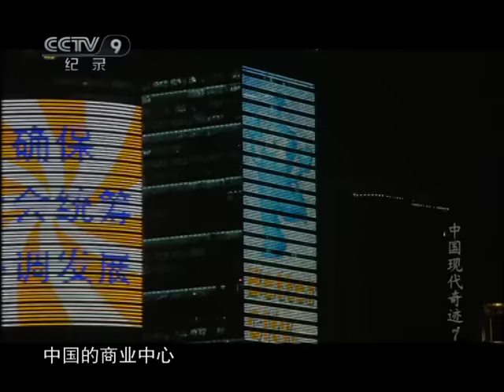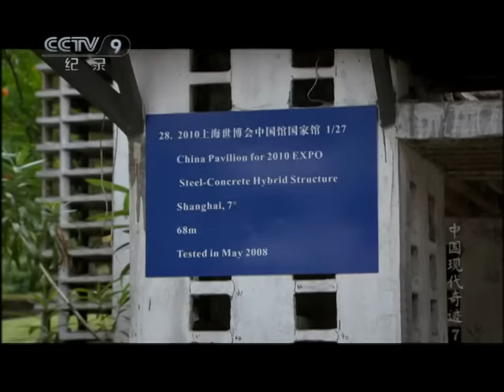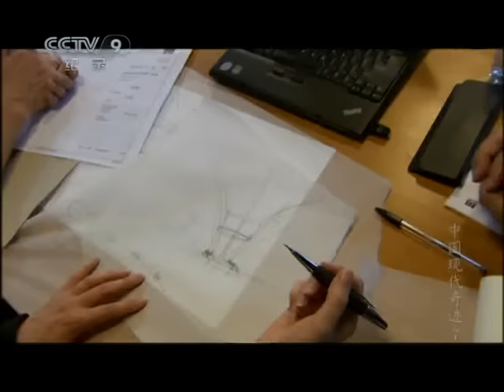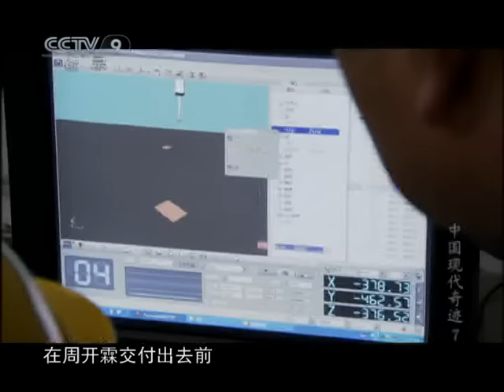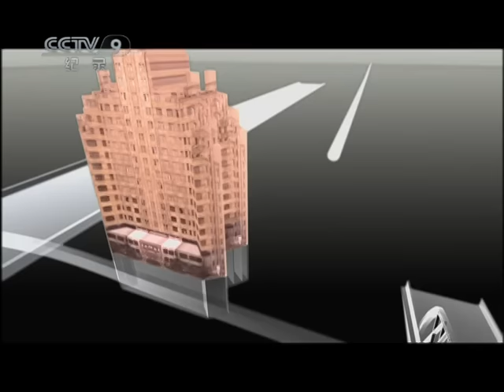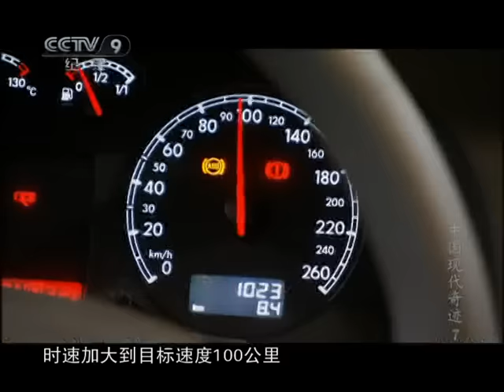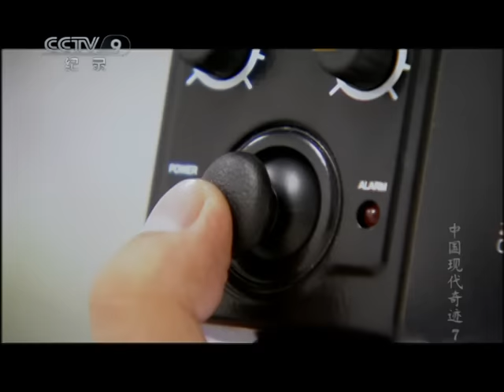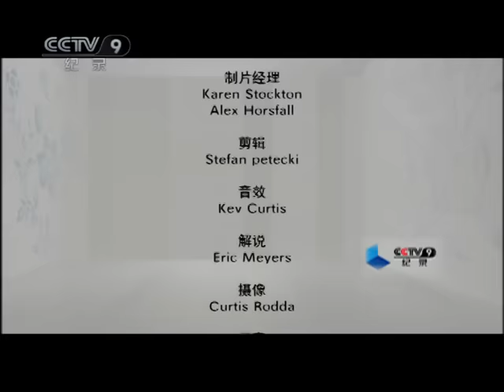《中国现代奇迹》第7集 史无前例的全球盛会——上海世博园 整个城市都在被重新打造 焕然一新【CCTV纪录】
本期内容：2010年是属于上海的，世博会将在中国这个最大最繁华的城市举行。人们即将迎来一次盛会，届时将会有7000万人见证这场集创新、娱乐性和新式建筑于一身的盛会。上海正大步迈向世界舞台，整个城市都在被重新打造，焕然一新，全球最大的盛会即将拉开帷幕。

■□节目简介■□
2002年，中国的又一个宏伟的建设项目拉开帷幕，中国的工程师们和工人们正在大洋深处建设世界上最宏大的项目——洋山港。洋山港将成为有史以来最大的深水港，长达二十公里的码头，有五十个泊位，它位于大洋深处三十公里，一座世界上第二长的跨海大桥把洋山港和中国的大陆连接起来。